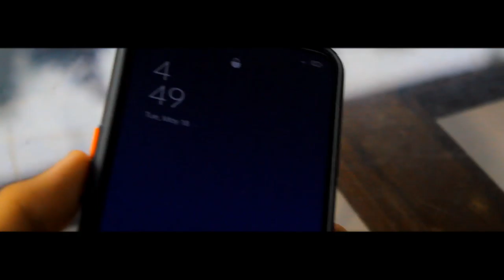Unknown Clips...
AD Photograph

Kinemster

Lightroom Mobile
Lens Distortions
PicsArt